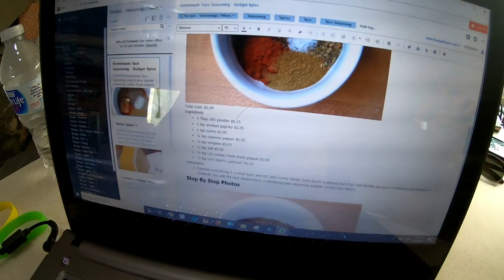Day Off Fun and Getting Things Done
50' foot Solar Panel Extension Cables